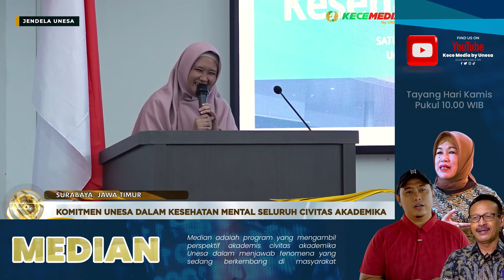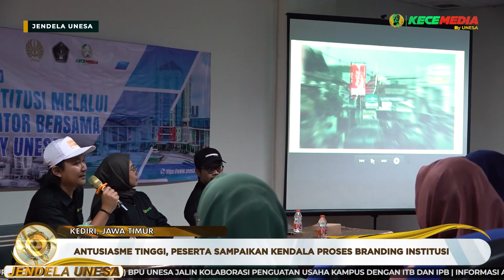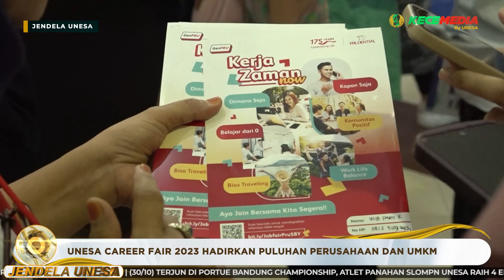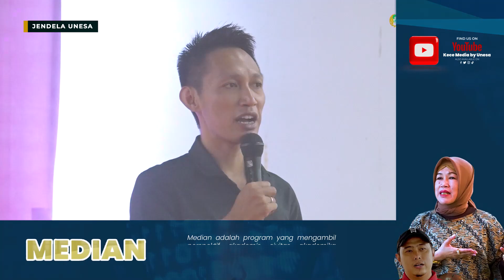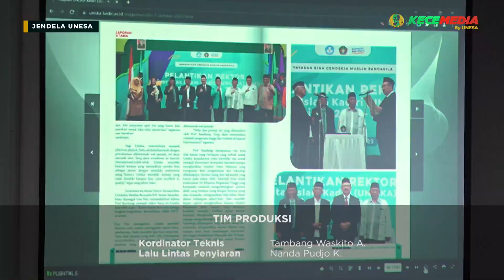JENDELA UNESA: Unesa Bersama Majukan Indonesia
00:00 Opening
00:23 Promo Teaser
01:04 Unesa Gelar Upacara Peringatan Hari Sumpah Pemuda Ke-95
03:21 Roadshow Safari Sharing Kesehatan Mental SMCC Unesa
05:55 Workshop Branding Institusi Melalui Media Sosial Uniska bersama Kece Media
08:49 Unesa Career Fair 2023 Hadirkan Puluhan Perusahaan dan UMKM
13:36 Weekfest Dance Competition 2023
16:37 Closing